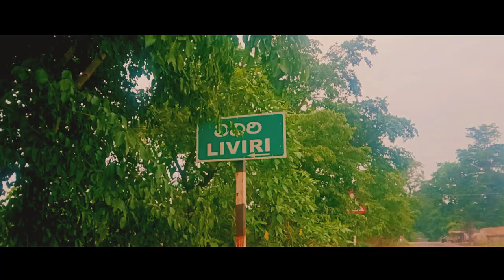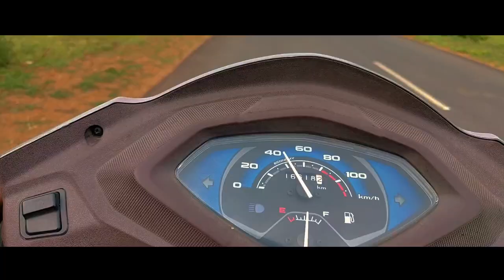ROAD TRIP TO GOPINATH TEMPLE, LIHURI | CK FILMS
Hello friends,
This video covers a beautiful road trip from Gunupur to Lihuri. We visited the Gopinath Temple at Lihuri and enjoyed the aesthetic nature there.

This temple is famous in this area. A fair is held here during the Holi festival. People from around come to visit here on that day and have darshan of God.

Gears:
Poco M4 Pro 4G, Nothing phone 1